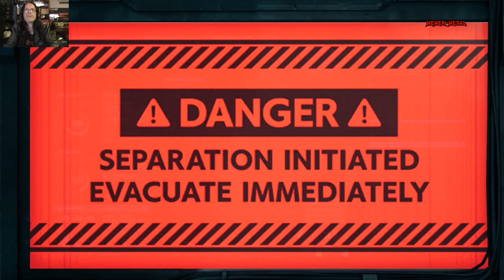FINAL FANTASY 7 REMAKE PART 19 THE PILLAR PT 2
PART 2 OF THE PILLAR SECTION OF THE FF7 REMAKE